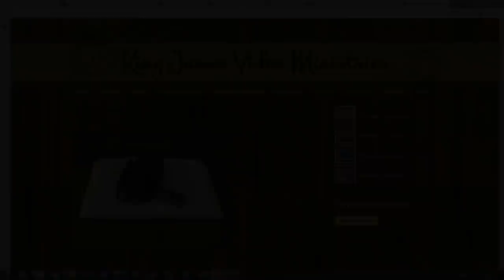Some Things I will Miss About This Life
There are some things that we can't do when we get to heaven, so we better be sure to do them here.   :)